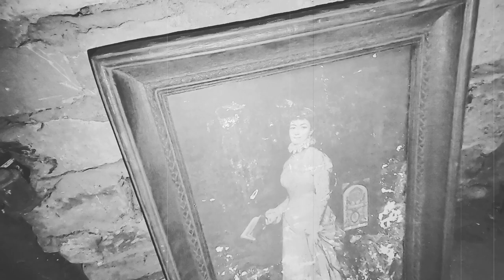Latarnik - Empty dream - Dark Ambient Electronic Music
music composed by Latarnik
muzyka: Latarnik
Video: by Latarnik
Film: Latarnik

Historia pewnego snu ... własne wideo i muzyka.

The story of a dream ... own video and music.